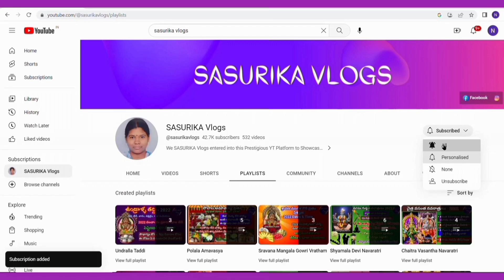Shravana Putrada Ekadashi 2023 Date and Time |2023 Sravana Putrada Ekadasi|శ్రావణ పుత్రద ఏకాదశి 2023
Putrada Ekadashi Pooja Vidhanam | Sravana Putrada Ekadashi 2023 Date and Time | Ekadashi Upavasa Niyamalu | Do's and Dont's | Ekadashi fasting rules in telugu